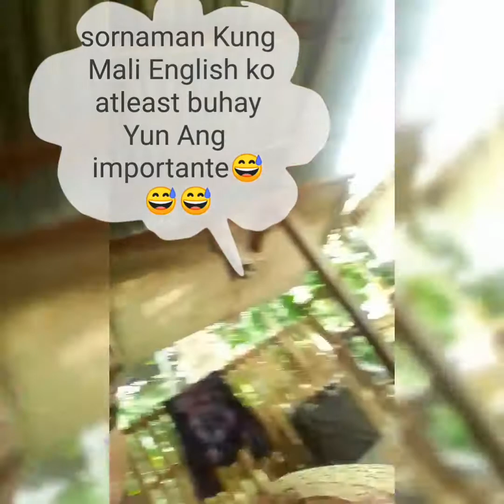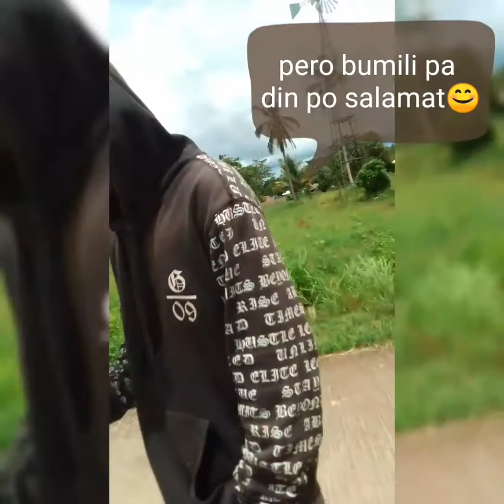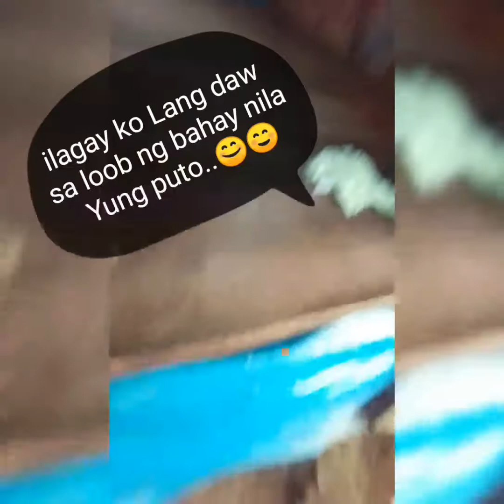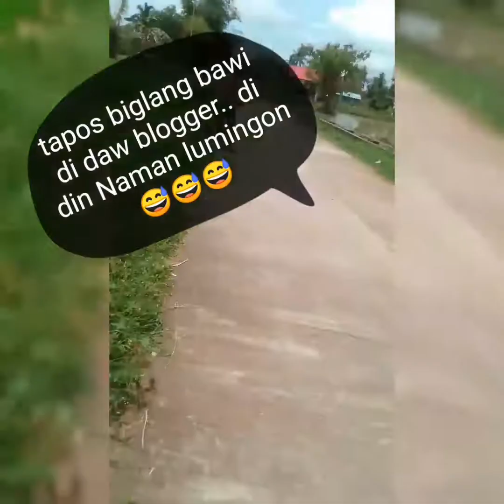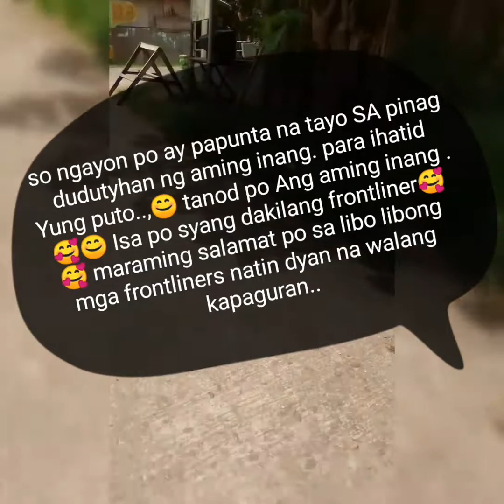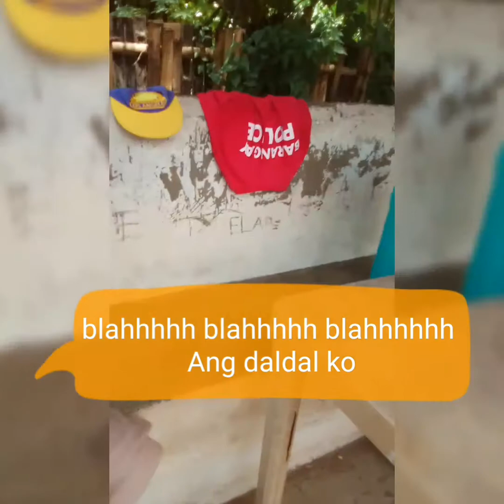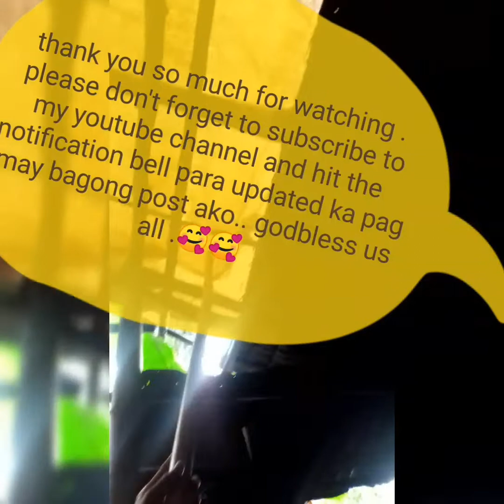paano maglako ng puto..